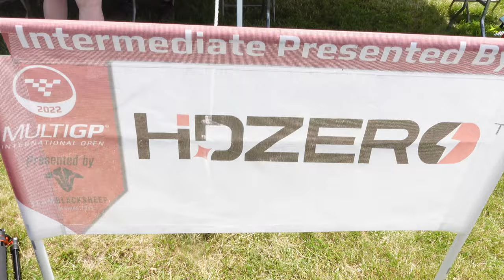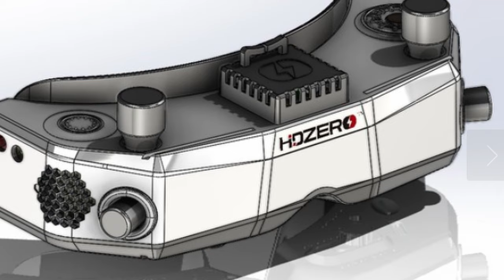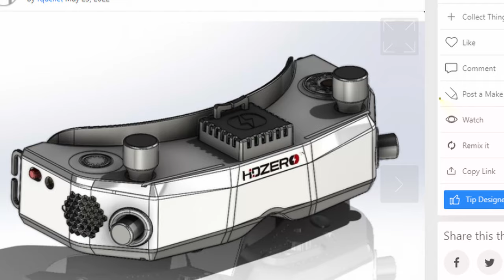HDzero the biggest Drone Event of the Year - HD FPV at the Burning Man of drone racing